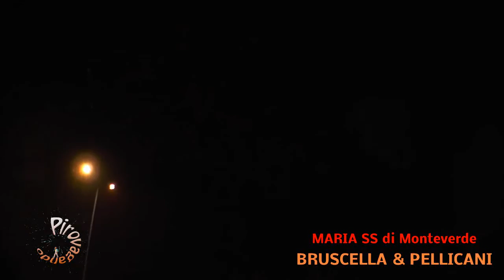GRUMO APPULA (Bari) - BRUSCELLA PELLICANI (2013)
MARIA SS di Monteverde - 10 Giugno 2013
Spettacolo pirotecnico a cura della ditta:
BRUSCELLA & PELLICANI da Modugno (Bari)